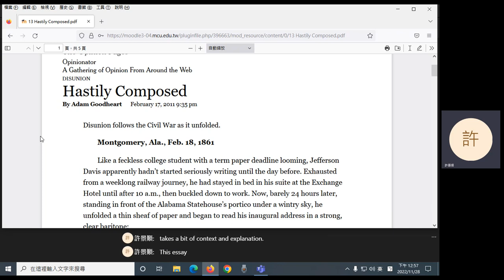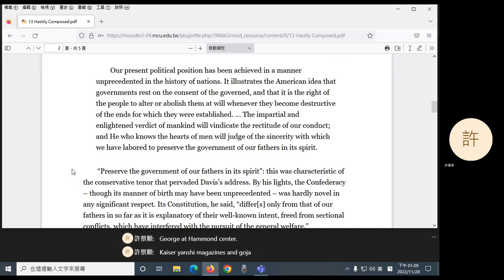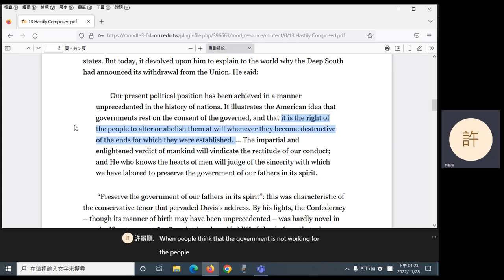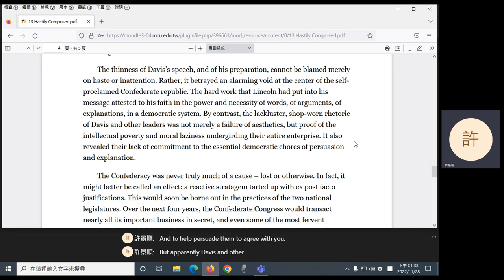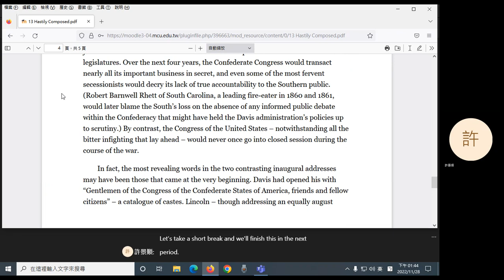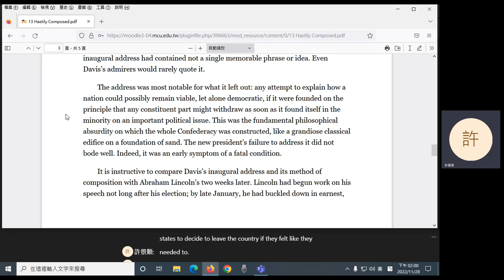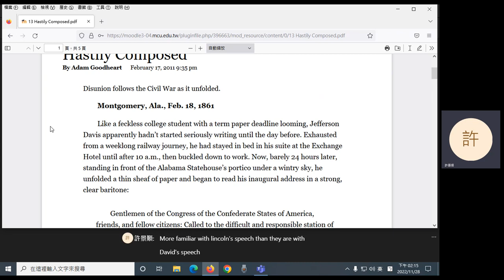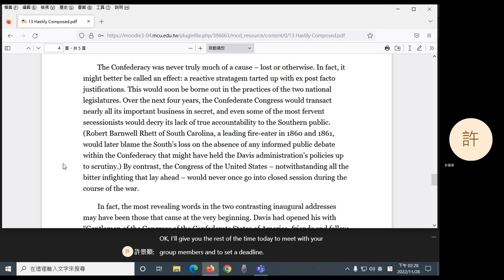2022 Fall: English Composition III (early afternoon) - 13 "Hastily Composed"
Comparison/contrast example essay: "Hastily Composed."
0:06 "Hastily Composed"
42:05 Break
54:15 "Hastily Composed" (cont'd)
1:30:35 False announcement
1:31:28 True announcement